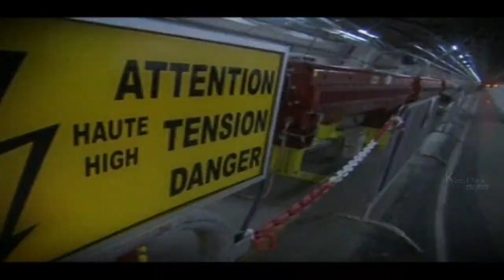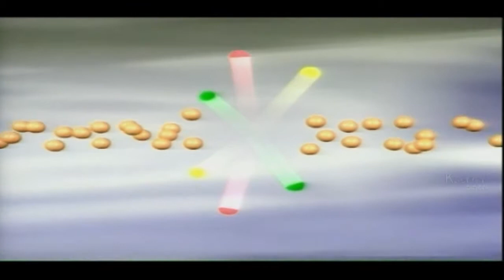CERN - The Large Hadron Collider | A Unique Research Complex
The European Organization for Nuclear Research, known as CERN is a European research organization that operates the largest particle physics laboratory in the world.